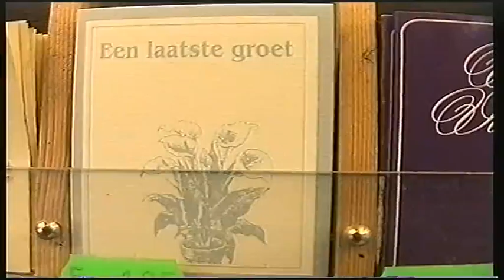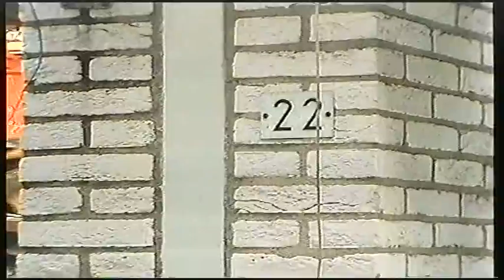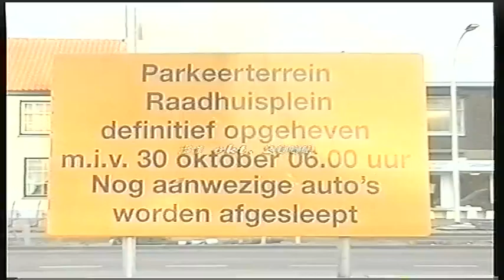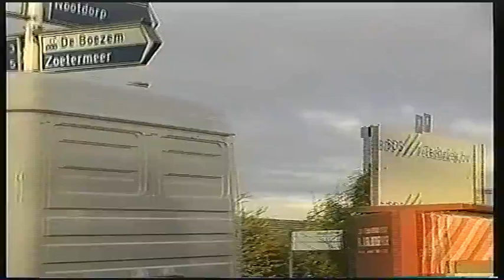Centrum Pijnacker 4 kwartaal 2000 (deel 1)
Slopen van Kiosk, Bruidspaar en bomen verplaatst Raadhuisplein.